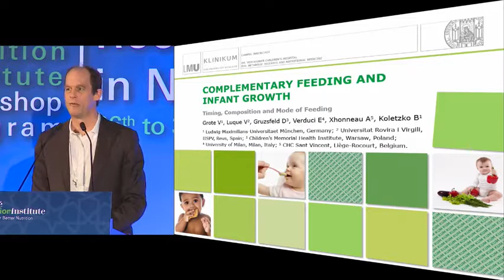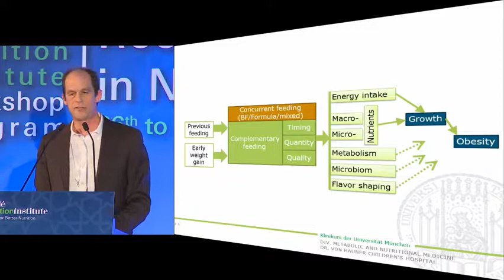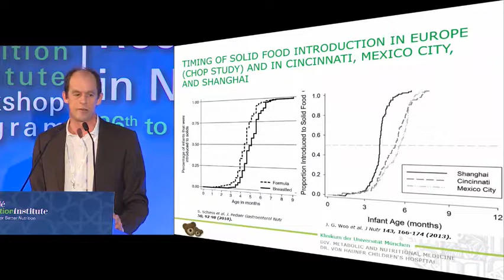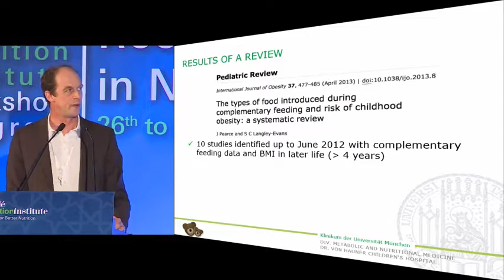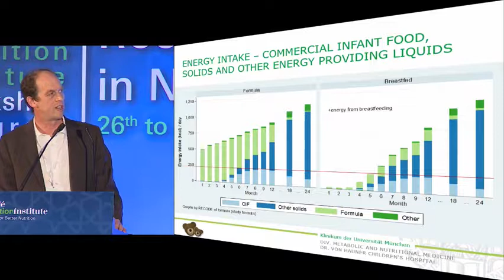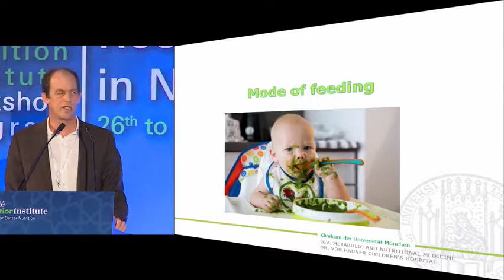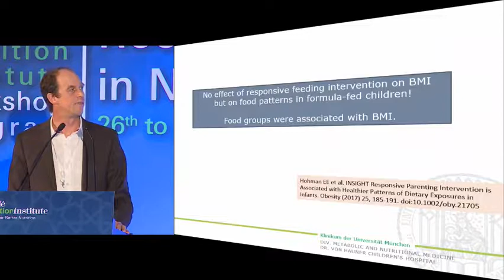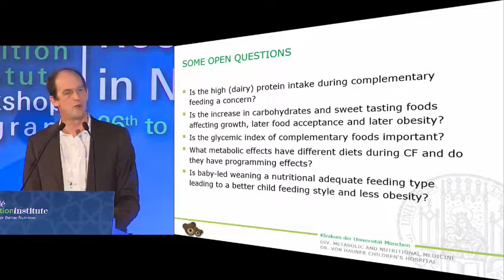COMPLEMENTARY FEEDING AND INFANT GROWTH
Dr Viet Grote
From Dr. Von Hauner Children’s Hospital, Munich, Germany

He explains on the next stage of infant nutrition or complementary feeding – by looking at timing, composition of foods and the mode of feeding.
His quote : “While the introduction of solids between 4 and 6 months or after 6 months does not seem to impact growth and later obesity risk, solids before 4 months of age does indeed appear to increase the risk of obesity”